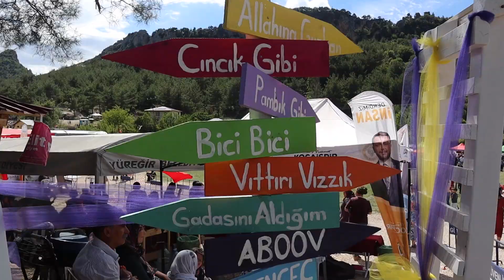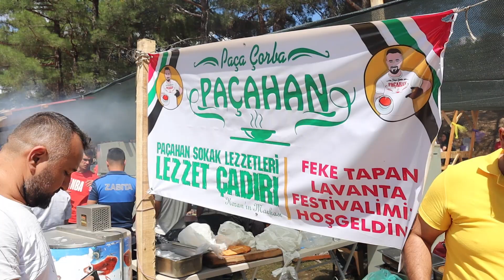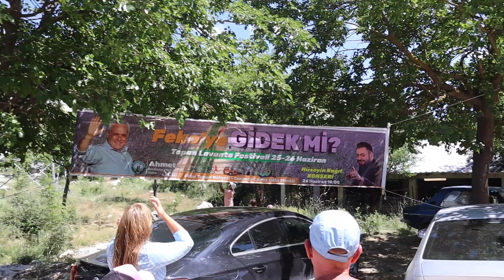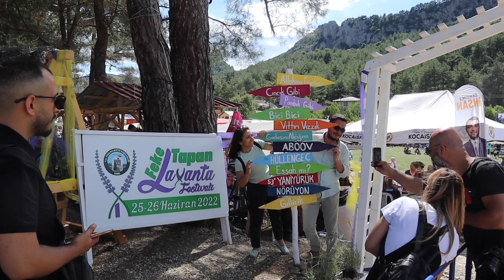Adana Feke Tapan 1.Turizm ve Lavanta Festivali 2022 Adana Lezzetleri.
Adana Feke Tapan 1.Turizm ve Lavanta Festivaline katıldım Adana lezzetlerini tattım.
Adana'da ilk kez düzenlenen Feke Tapan turizm ve lavanta festivaline katıldım. Bu festivalde yamaç paraşütü, doğa yürüyüşü, motokros, bisiklet, maraton, konser, çocuklara özel etkinler ve lavanta bahçelerine özel geziler düzenlendi. Sadece bunlar da yok bunun dışında Adananın güzel lezzetleri de var. Ben bu festivalde Adananın güzel lezzetlerini de tanıtmaya çalıştım. Örneğin Döner, sıkma, börek, gözleme, köfteler, sucuk ve şırdancıları çektim.